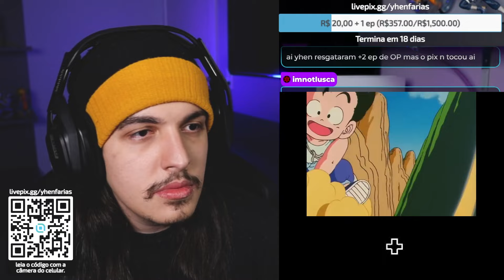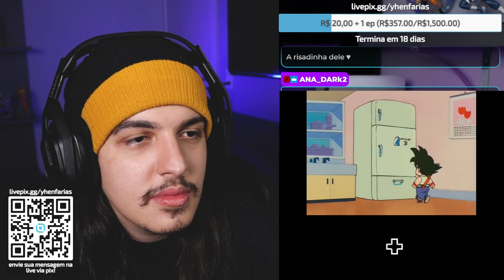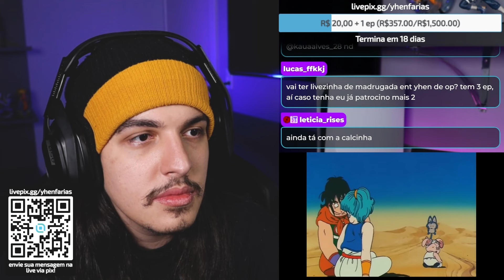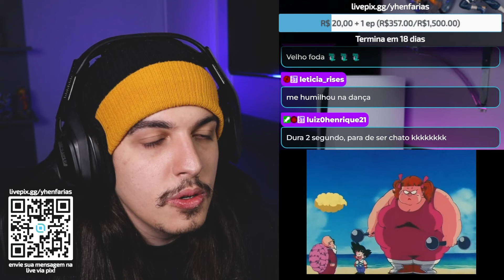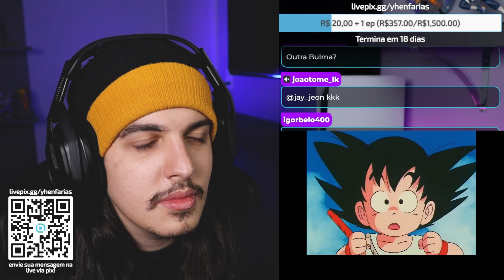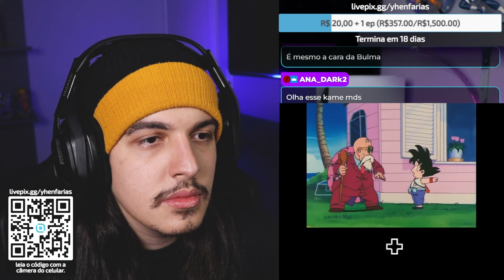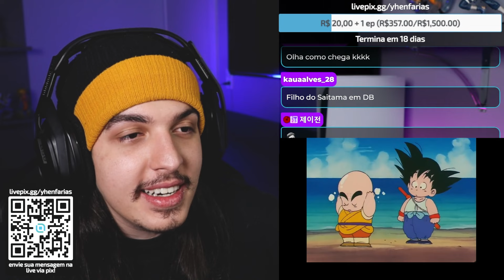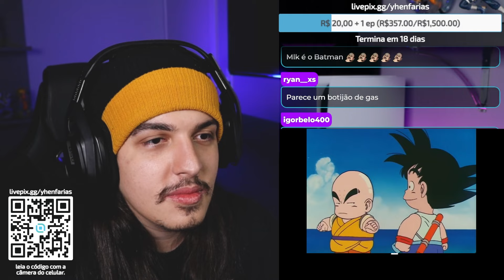GOKU CONHECENDO O KURIRIN!!! - React Dragon Ball EP 14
No 14º episódio de Dragon Ball: Enquanto Bulma, Yamcha, Oolong e Pual estão perdidos numa floresta porque o avião deles quebrou, Goku finalmente chega à casa do mestre Kame. Porém, para que seja aceito como discípulo, ele precisa trazer uma moçoila animada pro mestre Kame.

Vídeos novos todo sábado e domingo.